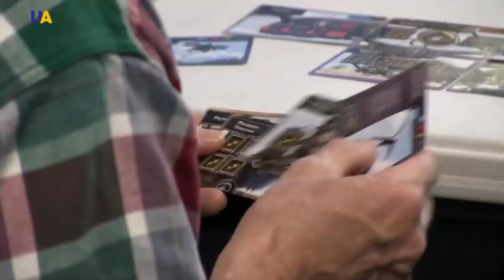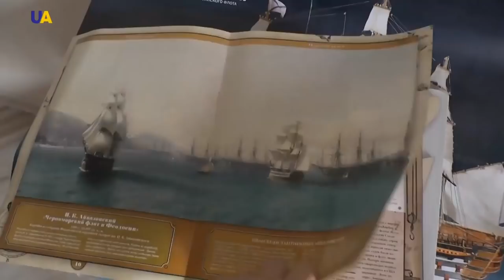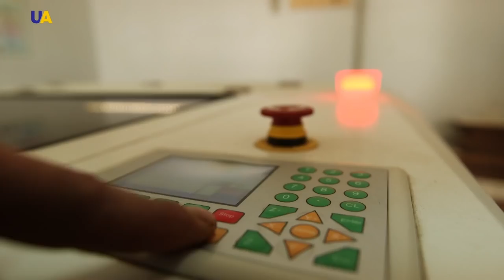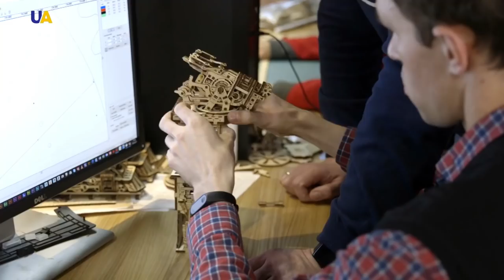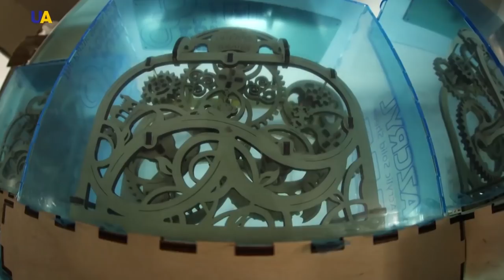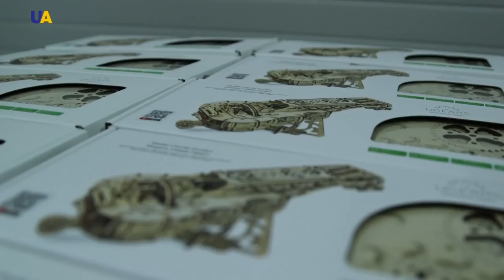Ugears Mechanical 3D models Amaze the World. TV Story on UA